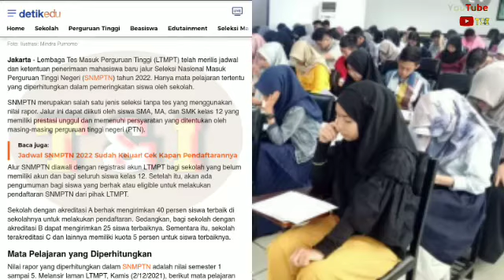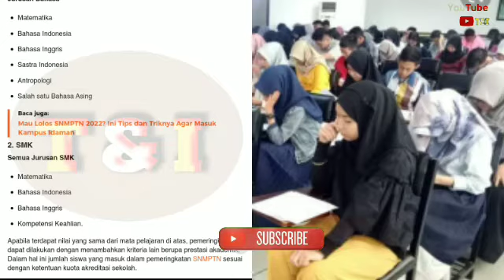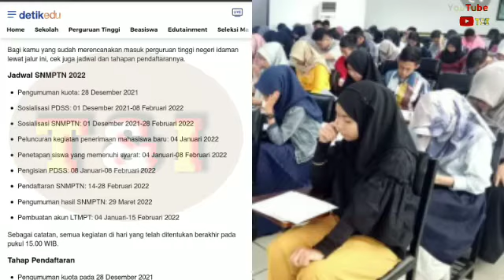SNMPTN 2022 || Ini Mata Pelajaran Yang Bakal Diperhitungkan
Siswa SMA-MA-SMK Wajib Tau !!

EDITING VIDEO :
Gambar & Video   : Kinemaster
Thumbnail             : PixelLab
Suara                      : TTSReader
Sumber Video       : Detik.com

Jakarta - Lembaga Tes Masuk Perguruan Tinggi (LTMPT) telah merilis jadwal dan ketentuan penerimaan mahasiswa baru jalur Seleksi Nasional Masuk Perguruan Tinggi Negeri (SNMPTN) tahun 2022. Hanya mata pelajaran tertentu yang diperhitungkan dalam pemeringkatan siswa oleh sekolah.
SNMPTN merupakan salah satu jenis seleksi tanpa tes yang menggunakan nilai rapor. Jalur ini dapat diikuti oleh siswa SMA, MA, dan SMK kelas 12 yang memiliki prestasi unggul dan memenuhi persyaratan yang ditentukan oleh masing-masing perguruan tinggi negeri (PTN).

Alur SNMPTN diawali dengan registrasi akun LTMPT bagi sekolah yang belum memiliki akun dan bagi seluruh siswa kelas 12. Setelah itu, akan ada pengumuman bagi siswa yang berhak atau eligible untuk melakukan pendaftaran SNMPTN dari pihak LTMPT.

Sekolah dengan akreditasi A berhak mengirimkan 40 persen siswa terbaik di sekolahnya untuk melakukan pendaftaran. Sedangkan, bagi sekolah dengan akreditasi B dapat mengirimkan 25 siswa terbaiknya. Sementara itu, sekolah terakreditasi C dan lainnya memiliki kuota 5 persen untuk siswa terbaiknya.

Mata Pelajaran yang Diperhitungkan
Nilai rapor yang diperhitungkan dalam SNMPTN adalah nilai semester 1 sampai 5. Melansir laman LTMPT, Kamis (2/12/2021), berikut mata pelajaran yang diperhitungkan dalam SNMPTN 2022:

1. SMA dan MA
Jurusan IPA

Matematika
Bahasa Indonesia
Bahasa Inggris
Kimia
Fisika
Biologi
Jurusan IPS

Matematika
Bahasa Indonesia
Bahasa Inggris
Sosiologi
Ekonomi
Geografi
Jurusan Bahasa

Matematika
Bahasa Indonesia
Bahasa Inggris
Sastra Indonesia
Antropologi
Salah satu Bahasa Asing

2. SMK
Semua Jurusan SMK

Matematika
Bahasa Indonesia
Bahasa Inggris
Kompetensi Keahlian.
Apabila terdapat nilai yang sama dari mata pelajaran di atas, pemeringkatan dapat dilakukan dengan menambahkan kriteria lain berupa prestasi akademik. Dalam hal ini jumlah siswa yang masuk dalam pemeringkatan SNMPTN sesuai dengan ketentuan kuota akreditasi sekolah.

Bagi kamu yang sudah merencanakan masuk perguruan tinggi negeri idaman lewat jalur ini, cek juga jadwal dan tahapan pendaftarannya.

Jadwal SNMPTN 2022
Pengumuman kuota: 28 Desember 2021
Sosialisasi PDSS: 01 Desember 2021-08 Februari 2022
Sosialisasi SNMPTN: 01 Desember 2021-28 Februari 2022
Peluncuran kegiatan penerimaan mahasiswa baru: 04 Januari 2022
Penetapan siswa yang memenuhi syarat: 04 Januari-08 Februari 2022
Pengisian PDSS: 08 Januari-08 Februari 2022
Pendaftaran SNMPTN: 14-28 Februari 2022
Pengumuman hasil SNMPTN: 29 Maret 2022
Pembuatan akun LTMPT: 04 Januari-15 Februari 2022
Sebagai catatan, semua kegiatan di hari yang telah ditentukan berakhir pada pukul 15.00 WIB.

Tahap Pendaftaran
Pengumuman kuota pada 28 Desember 2021
Registrasi akun LTMPT bagi sekolah
Registrasi akun LTMPT bagi siswa di laman portal.ltmpt.ac.id
LTMPT memberi informasi jumlah siswa yang berhak mendaftar
Sekolah menentukan calon peserta
Pengisian PDSS
Pendaftaran SNMPTN
Pilihan PTN dan program studi
Pengunggahan portofolio
Seleksi jalur SNMPTN berdasarkan kriteria yang ditetapkan masing-masing PTN.
Pengumuman kelulusan SNMPTN
Daftar ulang sesuai dengan PTN yang menyatakan menerima.
Nah, selain itu kamu juga harus cari tahu juga apakah sekolahmu sudah memenuhi persyaratan yang ditetapkan LTMPT.

Syarat Sekolah
SMA/SMK yang mempunyai nomor pokok sekolah nasional (NPSN).
Akreditasi: Akreditasi A: 40% terbaik di sekolahnya, Akreditasi B: 25% terbaik di sekolahnya, Akreditasi C dan lainnya: 5% terbaik di sekolahnya.
Mengisi PDSS dan data siswa yang diisi hanya mereka yang memenuhi ketentuan.

Syarat Peserta
Siswa SMA/MA/SMK kelas 12 di tahun 2022 dan mempunyai prestasi unggul.
Siswa mempunyai prestasi akademik dan memenuhi syarat sesuai masing-masing perguruan tinggi negeri.
Siswa memiliki nomor induk siswa nasional (NISN) dan terdaftar di PDSS.
Siswa mempunyai nilai rapor semester 1 sampai 5 yang sudah diisi di PDSS.
Peserta yang memilih program studi (prodi) seni dan olahraga wajib mengunggah portofolio.
Ketentuan Pemilihan Program Studi
Setiap siswa bisa memilih dua prodi di satu PTN atau dua PTN.
Apabila memilih dua prodi, maka salah satunya harus ada di PTN di dua provinsi yang sama dengan SMA/MA/SMK asal. Apabila memilih satu prodi saja, maka bisa memilih PTN yang ada di provinsi manapun.
Siswa disarankan tidak memilih lintas minat (bergantung pada ketentuan PTN yang dituju)
Jika ternyata sekolah dan kamu tidak memenuhi syarat di atas untuk masuk melalui jalur SNMPTN 2022 jangan kecewa. Masih ada jalur Seleksi Bersama Masuk Perguruan Tinggi Negeri (SBMPTN) dan Seleksi Mandiri di PTN tertentu